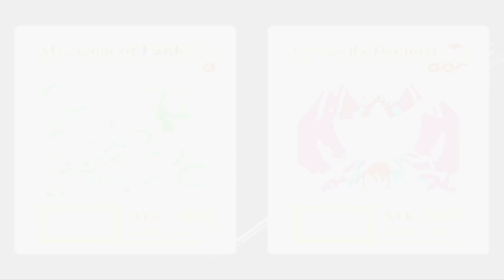Yu-Gi-Oh! Forbidden Memories [Full Game | No Commentary] PC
Yu-Gi-Oh! Forbidden Memories Full Game Walkthrough No Commentary 1080p 60fps played in PlayStation 1 on PC

Completed the game by playing as long as I could before I got a game over and stopped playing. Me and my brother liked Yu-Gi-Oh as a kid but we absolutely hated Forbidden Memories. No mercy whatsoever by the CPU who act like World Class Elite players. I never got past where I got a game over and probably never will either. Hope you enjoyed this video.